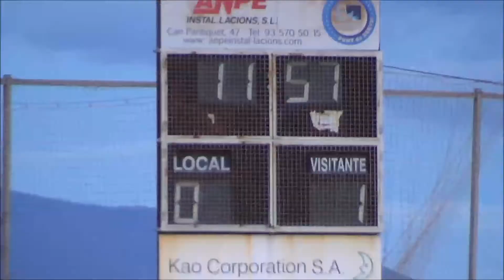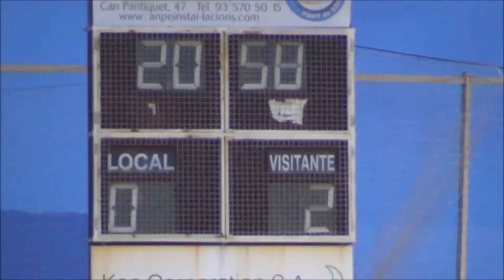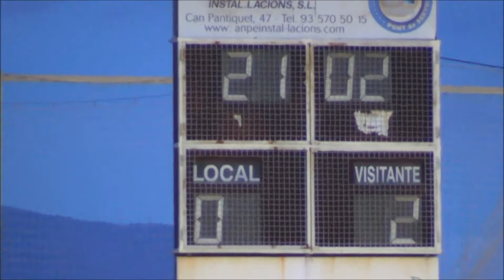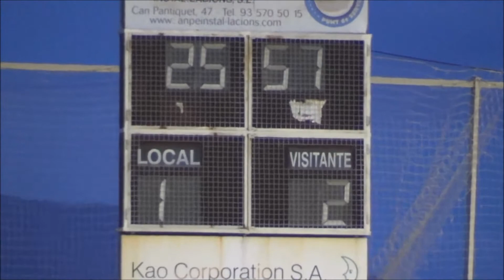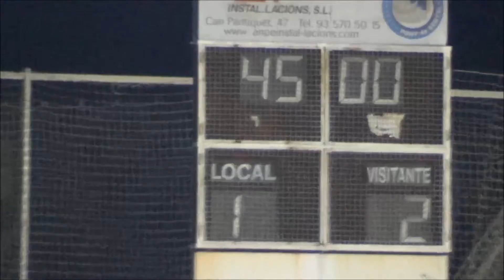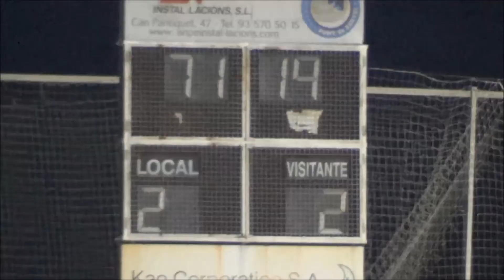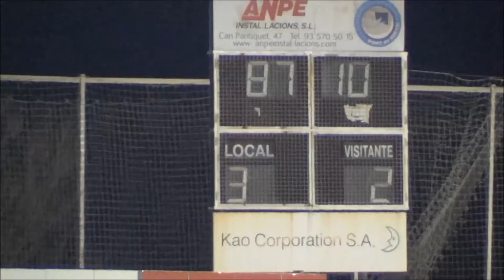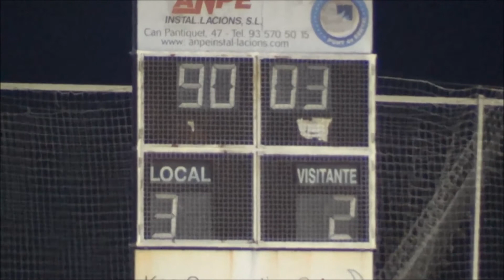MOLLET B vs EC GRANOLLERS C 24 NOV 19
PARTIT DE LA PRIMERA DIVISIÓ DE JUVENILS DE LA FCF TEMP. 2019/20, DEL GRUP 8 EN LA JORNADA 8, DISPUTAT ENTRE ELS EQUIPS DEL CF MOLLET UE B I EL EC GRANOLLERS C, EL DIA 24/NOV./19 A LES  17,15 H.,EN EL CAMP MUNICIPAL DE FUTBOL DE MOLLET  GERMANS GONZALVO. EL RESULTAT FINAL: MOLLET B  3 - GRANOLLERS C  2. ELS GOLS DELS GRANOLLERINS ELS HAN MARCAT: COMELLES (12´) I ANFRUNS (21´)